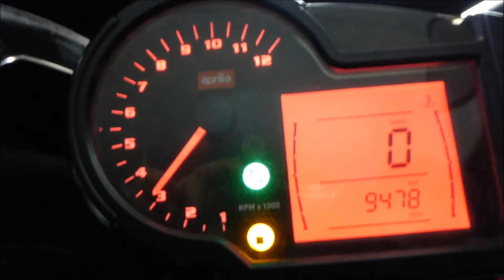ａｐｒｉｌｉａ RS125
今度はRS125だだだ！